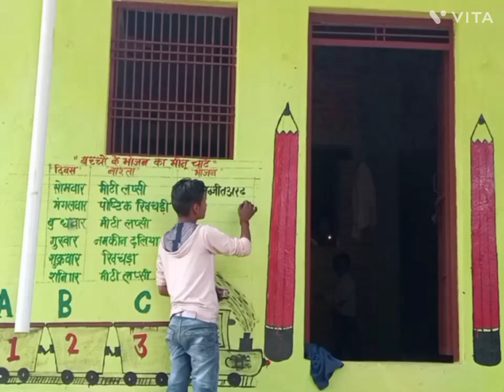how to draw पेंटिंग हैंडराइटिंग पेंटर दिनेश by----Dinesh art janooji(2)